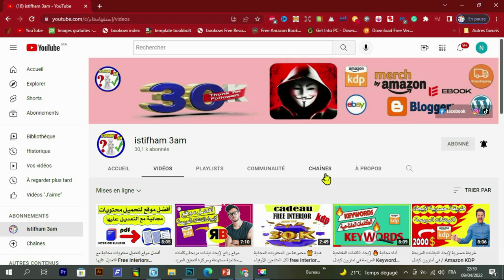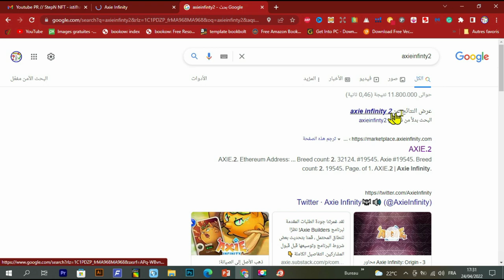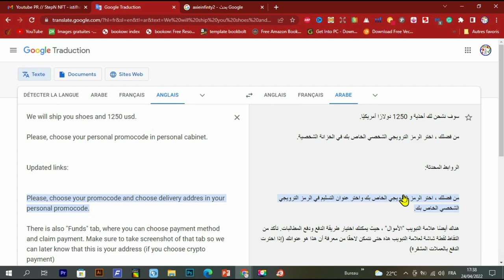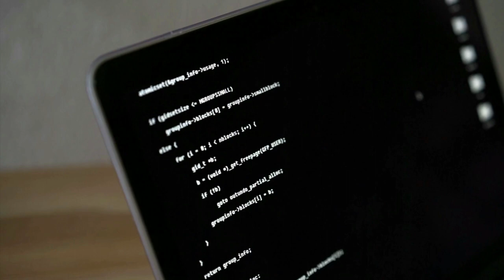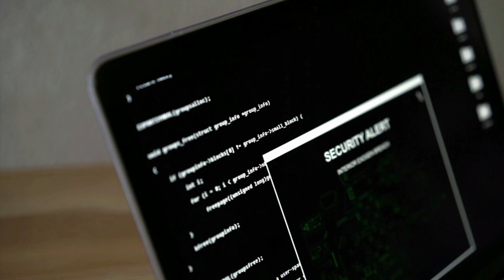إنتبه! إختراق هاتفك أو حاسوبك عن طريق الجيمايل و سرقة الحسابات [ facebook/instagrame/Gmail/YouTube]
البريد الالكتروني هو اساس الامان لحساباتك علي موقع الانترنت مثل الفيس بوك و تويتر و غيرها حيث ان التعديل علي جميع حساباتك سواء كان كلمة المرور او الاسم يتم عن طريق البريد الالكتروني لذلك لابد من الاهتمام بشكل كبير بـ حماية البريد الالكتروني من اي اختراق, لذلك في هذا الفيديو سأريكم كيف نتفادى النصب علينا
رابط المحتوى المجاني :
Creative Fabrica Subscription (1 $) 😍😍:
- للاشتراك في موقع Bookbolt والحصول على خصم %20
كود الخصم: Shop2020
رابط التسجيل في Helium10 :
خصم 10٪ على كل شهر من الهليوم 10:
خصم 50٪ على الشهر الأول من الهليوم 10:
رابط الإمتداد (extenssion):
رابط التخفيض لبرنامج Vexels:
▪ رابط التسجيل في بنك بايير :
 شرح مفصل